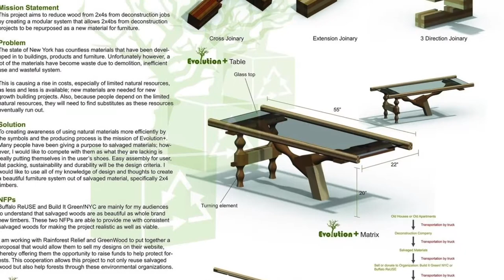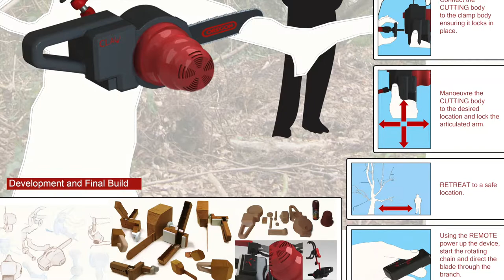Presentation Boards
A collection of industrial design board examples to show as a starter for lesson 15 for Year 9 Kickstarter.